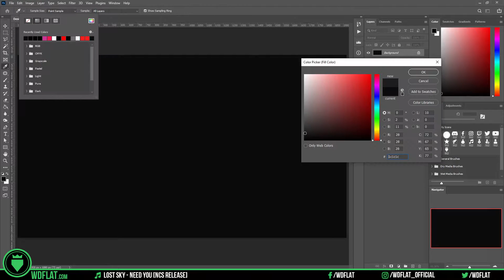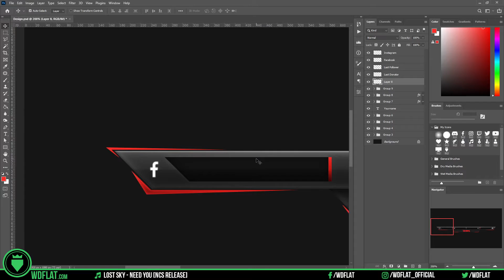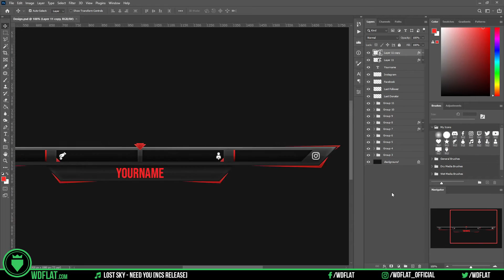Gladiator (Stream Overlay | Speed Art + Template) | FREE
DOWNLOAD

DESCRIPTION
►Every time our team creates a new element for streaming we do everything to the next level. We want it to be simple and fast to use. Our users are very satisfied with what they find on our site.